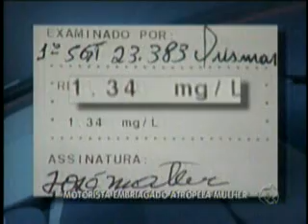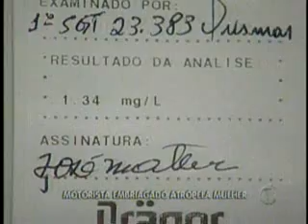18 04 11 Motorista embriagado atropela mulher na Vila Pedroso